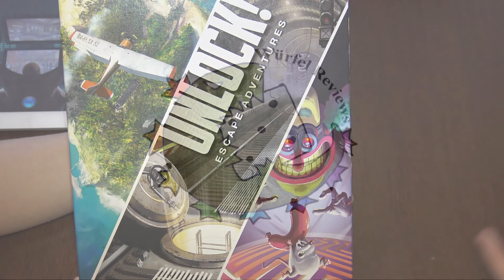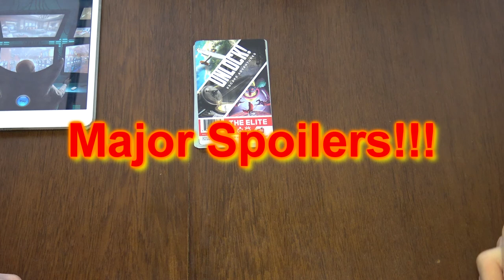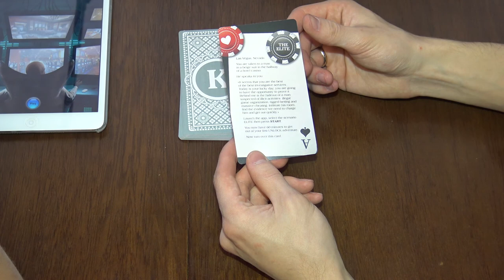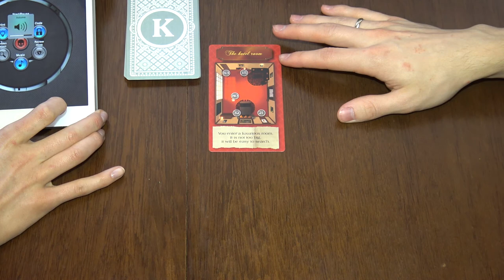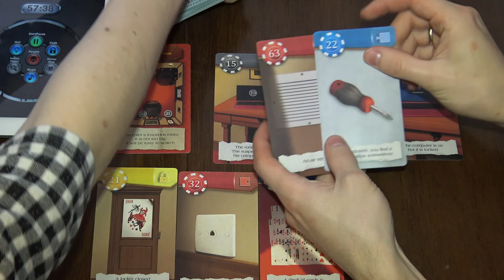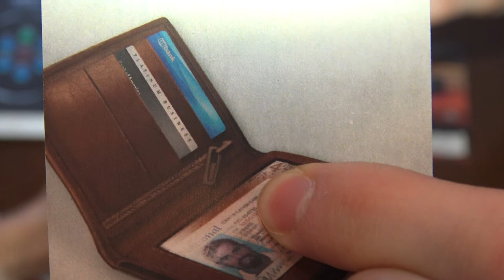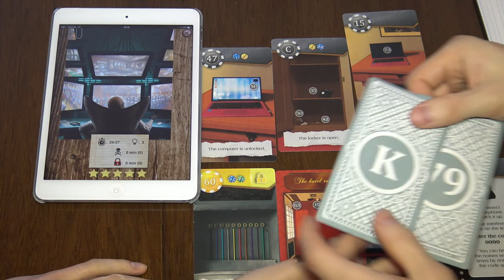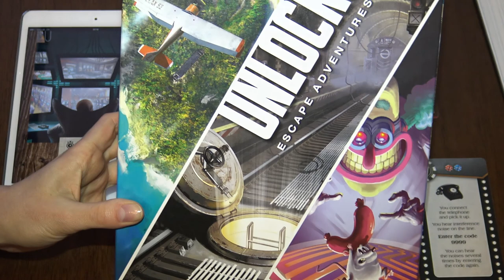Unlock: The Elite Playthrough (MAJOR SPOILERS)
ATTENTION: This video contains major spoilers of Unlock: The Elite scenario

Me and Alina playing Unlock: The Elite on camera. We're sorry if the lighting isn't the best. And it's only one camera angle cause we don't have multiple cameras. We still hope you will enjoy this playthrough :)

OUR PARTNER:
- Custom inserts, sleeves and other accessories